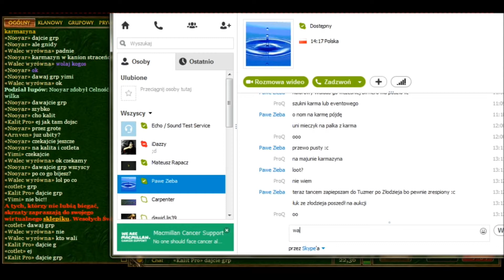Margonem:Walka z Karmazynowy Mściciel [Majuna]